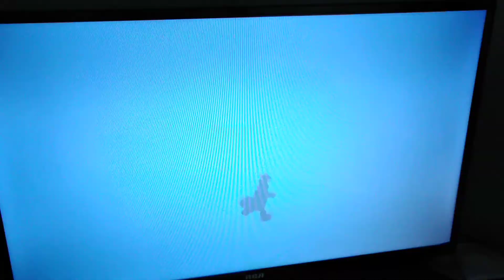Spong Bob Battle for Bikini Bottom Rehydrated Some silly game breaking glitches.